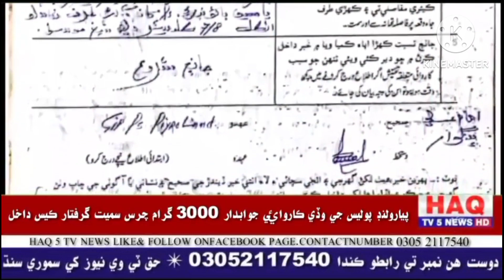haqtv5news news arynewsheadlines please subscribe my youtube channel